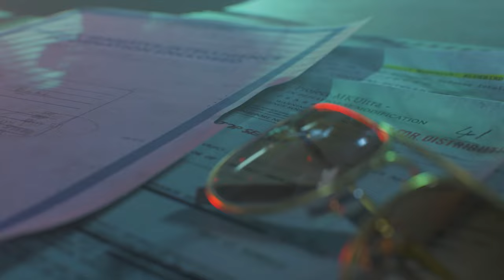30 Miles South of Havana - Cuba | End of The Line | Call of Duty Black Ops Cold War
30 Miles South of Havana - Cuba | End of The Line | Call of Duty  Black Ops Cold War

End of the Line is the seventh campaign mission
The team heads to Cuba in order to commandeer the stolen Greenlight nuke from perseus

SPECS
     OS:Windows 11

Call of Duty: Black Ops Cold War is a first-person shooter video game developed by Treyarch and Raven Software for PlayStation 4, PlayStation 5, Xbox One, Xbox Series X/S and Microsoft Windows. It is set in the early 1980s and is a direct sequel to the original Call of Duty: Black Ops. Call of Duty: Black Ops Cold War is the seventeenth game in the Call of Duty franchise and the sixth game in the Black Ops series.